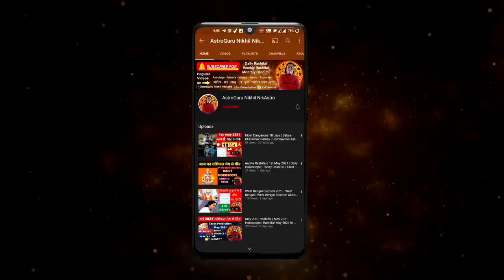Simha Rashi Rashifal April 2022 | Leo horoscope April 2022 | Leo Monthly horoscope April 2022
topics covered
- Singh Rashi April 2022 ll सिंह अप्रैल राशिफल 2022
- सिंह राशि अप्रैल 2022 | सिंह राशिफल अप्रैल 2022 | Leo Horoscope April 2022
- सिंह राशि अप्रैल मई जून 2022 महत्वपूर्ण भविष्यवाणी | Singh Rashi April May June 2022
- सिंह राशि अप्रैल 2022 राशिफल l Singh Rashi April 2022 Rashifal I Leo Horoscope Astrology
- Singh Rashi Rashifal April 2022 ||सिंह राशिफल अप्रैल 2022 || Leo horoscope April 2022 in Hindi ||
- सिंह राशि अप्रैल 2022 राशिफल | Singh Rashi April 2022 | LEO Horoscope
Time Stamps -
00:00 - intro
00:21 - Simha April 2022 Rashifal
01:20 - general predictions / Yog
04:45 - career rashifal
07:21 -  business rashifal
09:01 - love rashifal
10:49 - married life rashifal
12:30 - money rashifal
14:14 -  student rashifal
16:18 - health rashifal
17:34 - Jyotish upay
career rashifal
 business rashifal
 money/ wealth rashifal
 love rashifal
 study rashifal
 medical  astrology
 health rashifal